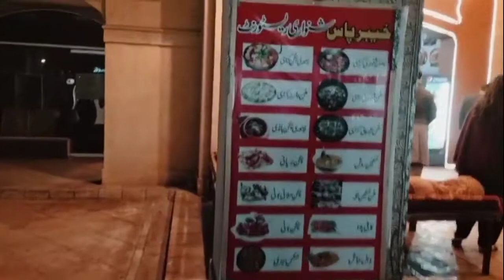Kallar Kahar Beautiful Rest Area Lahore To Islamabad Motorway|Night View|Vlog By Jamil Ghouri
Kallar Kahar Beautiful Rest Area motorway  Lahore to islamabad night view so beautiful place i love Kallar kahar place by Jamil ghouri